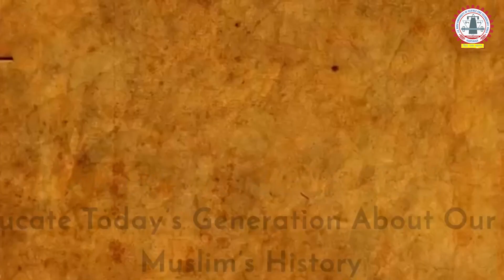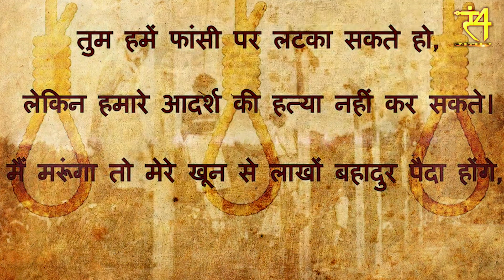शरीर में खून की एक भी बूंद रहेगी हम अंग्रेजों से बगावत करते रहेंगे || पीर अली खान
पीर अली खान ने 1857 की क्रांति के वक़्त बिहार में घूम-घूमकर लोगों में आज़ादी और संघर्ष का जज़्बा पैदा करने और उन्हें संगठित करने में उन्होंने बड़ी भूमिका निभाई।
देश के कई क्षेत्रों में क्रांति की भावना पैदा  की और उन्होंने एक नारा भी बुलंद किया - जब तक हमारे शरीर में खून की एक भी बूंद रहेगी, हम अंग्रेज़ों  से बगावत और उनका विरोध करते रहेंगे।